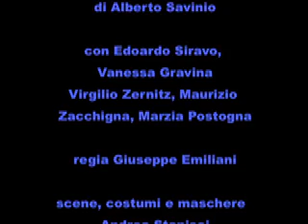CAPITANO ULISSE | MONOLOGO EDOARDO SIRAVO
CAPITANO ULISSE
di Alberto Savinio

con Edoardo Siravo, Vanessa Gravina,
Virgilio Zernitz,
Maurizio Zacchigna, Marzia Postogna,
Cristina Sarti, Enrico Bergamasco

regia Giuseppe Emiliani

Scene, costumi e maschere  Andrea Stanisci

Musiche Massimiliano Forza

Arrangiamenti Fabio Valdemarin

Produzione La Contrada -- Teatro Stabile di Trieste
Teatro Fondamenta Nuove/ La Biennale di Venezia (2009/2010)